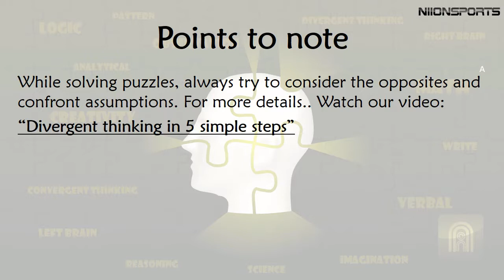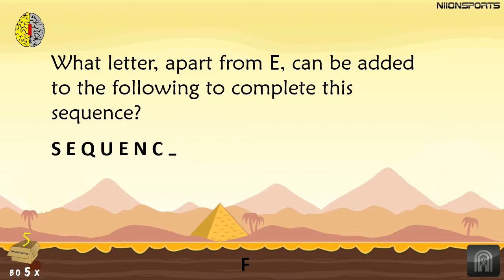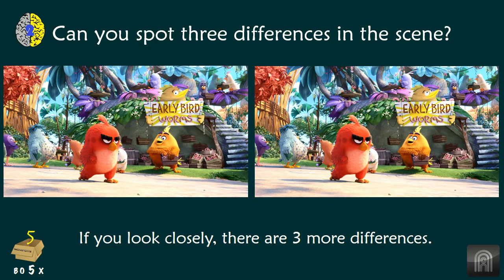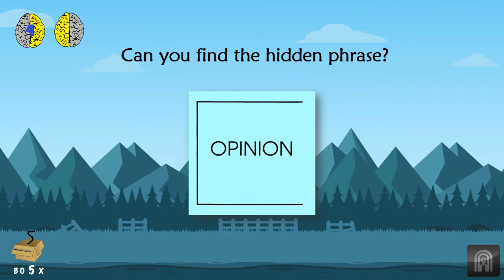5-in-a-box puzzles to activate your left and right brain | Set of all new puzzles | Part 1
5-in-a-box puzzles to activate your left and right brain | Set of all new puzzles | Part 1

5-in-a-box puzzle series is a carefully crafted series of videos with 5 puzzles from different categories which aims to activate both your left and right brain.